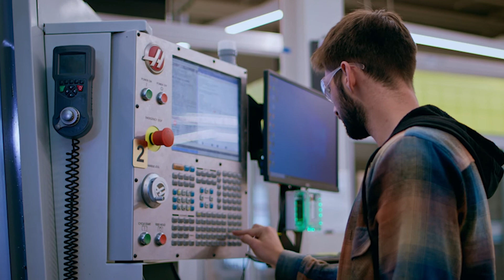Student Experiences: Nick - Electrical Engineering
Nick, a current electrical engineering student, talks about why he chose Purdue and how Purdue engineering is hands on